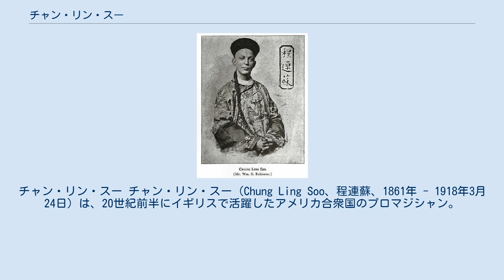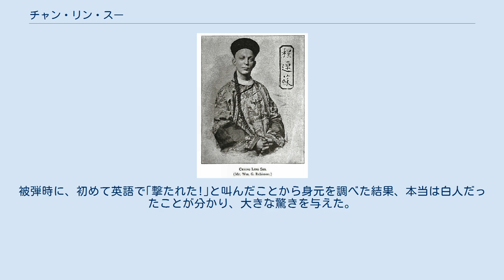チャン・リン・スー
チャン・リン・スー チャン・リン・スー（Chung Ling Soo、程連蘇、1861年 - 1918年3月24日）は、20世紀前半にイギリスで活躍したアメリカ合衆国のプロマジシャン。
本名はウィリアム・エルワース・ロビンソン（William Ellsworth Robinson）。
 中国服に身を包み、長い弁髪を垂らした格好で行う中国風のショーで人気を博し、大成功を収めた。
東洋人のアシスタントや豪華なセットは異国情緒に溢れ、それらに見慣れないイギリスで主に活動した。
 マジックショーは大砲や巨大地球儀を使った大掛かりなものから、煙や通貨といった手練マジックに加えて、火喰い術や弾丸受け止め術といった危険術もレパートリーとして行った。
 本人は「中国人」として生活し、インタビューといった会話も常に中国語の通訳を付けていた。
顔はドーランによって東洋人風にし、濃いメイクを施した。
そのため、誰もスーを白人とは思わなかったと言われる。
 1918年3月23日夜に行われたショーで、トリネタだった弾丸受け止め術の際に銃が暴発。
スーは被弾し、翌3月24日に息を引き取った。
被弾時に、初めて英語で｢撃たれた!｣と叫んだことから身元を調べた結果、本当は白人だったことが分かり、大きな驚きを与えた。
過去、弾丸受け止め術によって20名以上のマジシャンが死亡しているが、その中で最も有名な事例となっている。